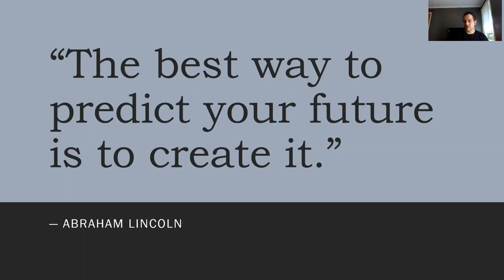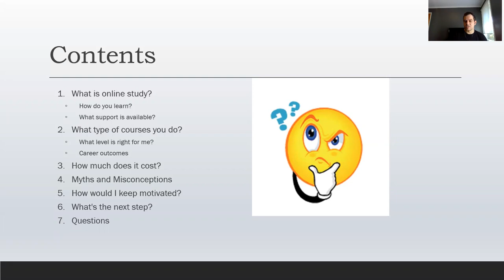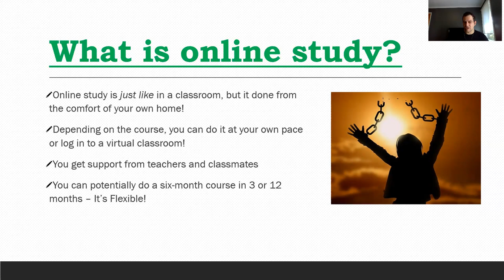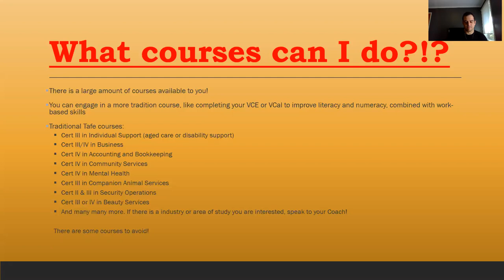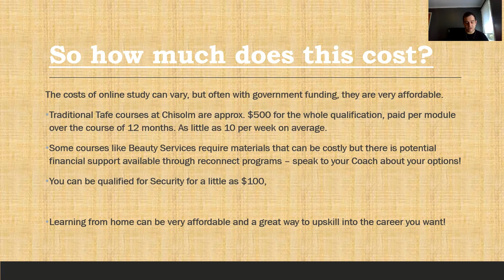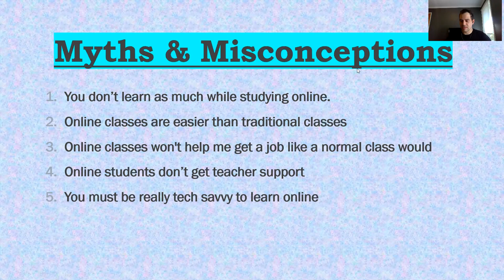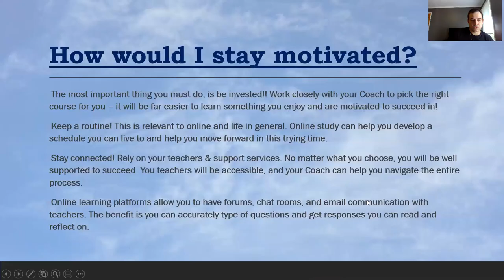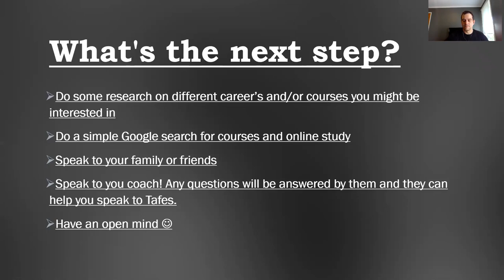JobSeeking101: The world of online education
Our Job Seeking 101 series explores a range of topics to help you navigate the job seeking journey. Each workshop is hosted by a different member of our Transition to Work team so you're served up only the best pointers.

This week Tom walks you through the world of online education and explored a few topics like:

• What is online learning and how does it work?
• Can I afford it?
• Levels of study: where am I at and which level of study should I go into?
• Career paths: choosing study that helps you land the job you want
• HELP! I don’t know what to study
• Keep yourself motivated through self-guided learning